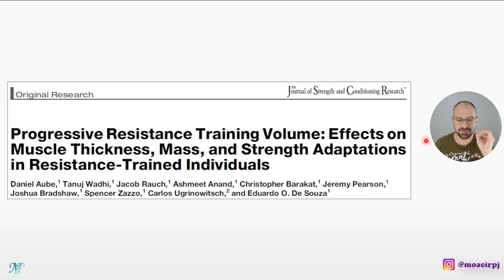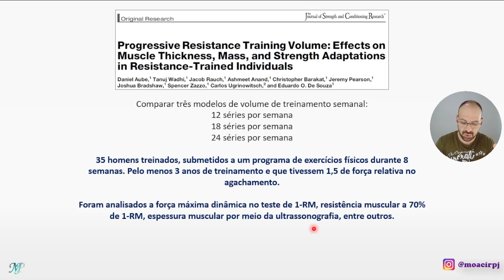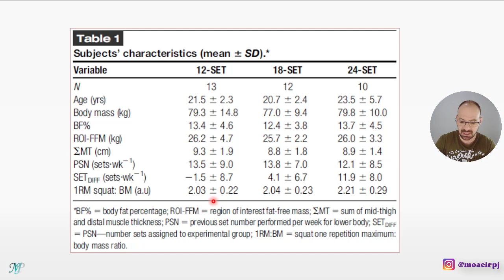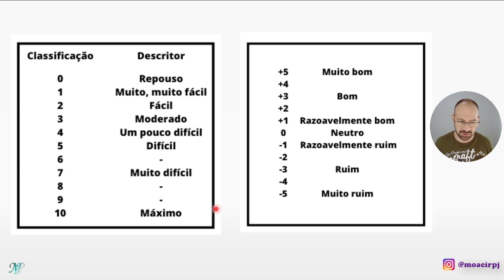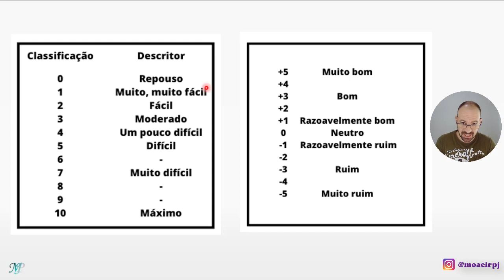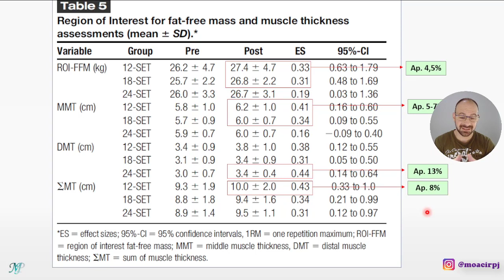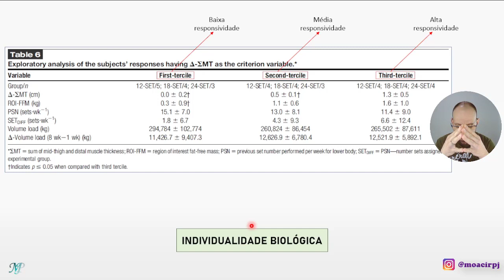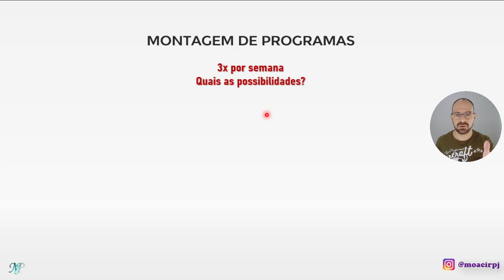Periodização na musculação. Quantas séries por semana?